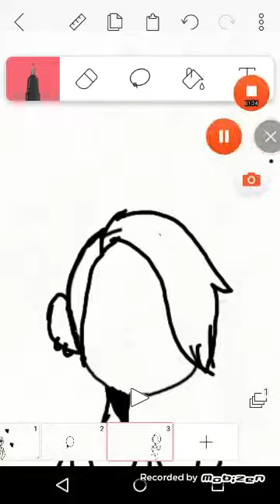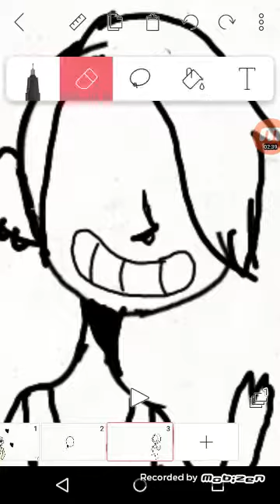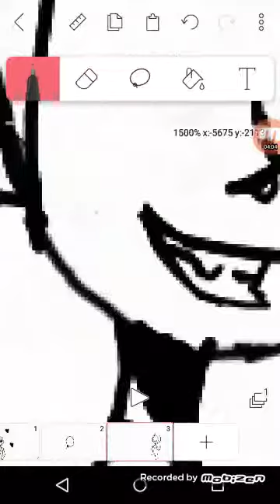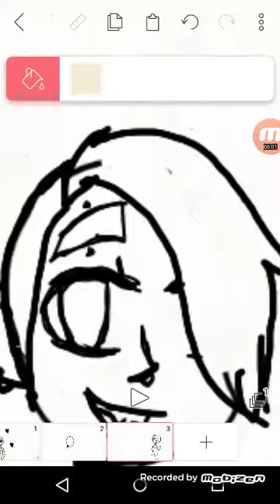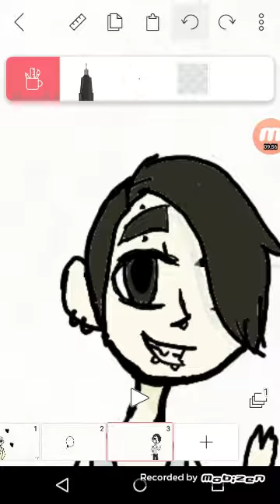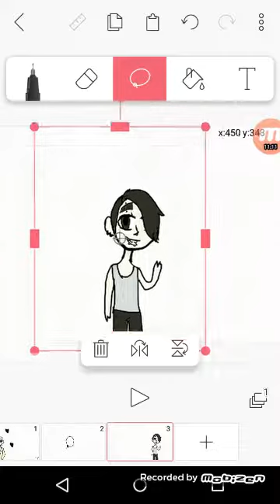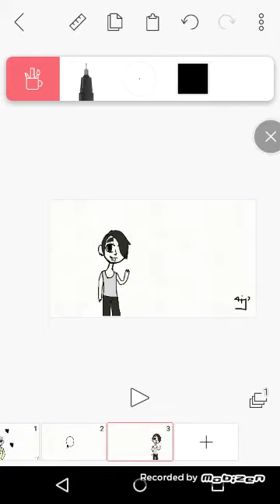Eaton the pack ( speed paint)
Song: carnival of rust